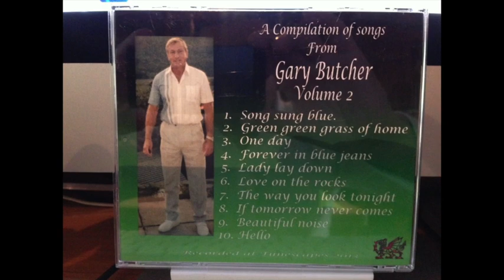song sung blue cover by gary butcher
gary butcher